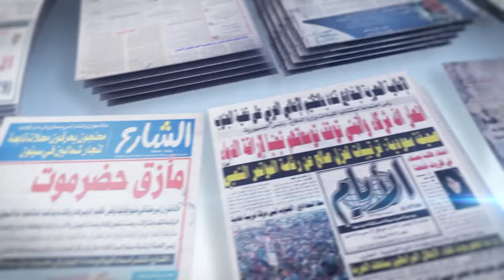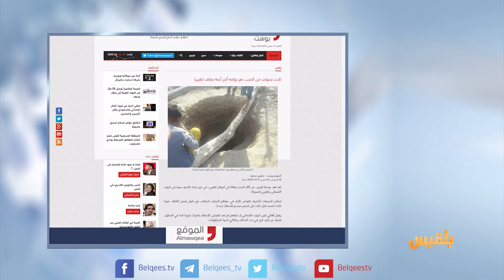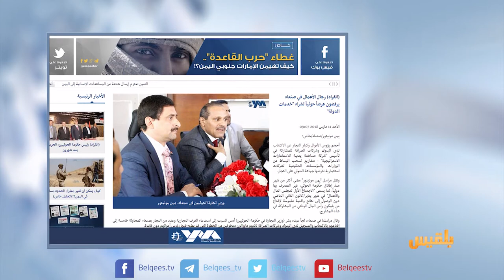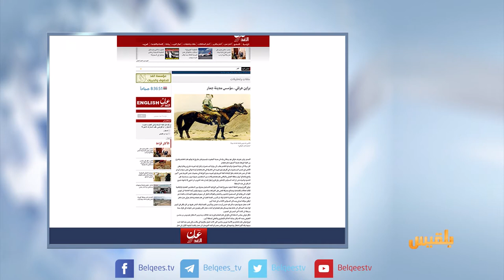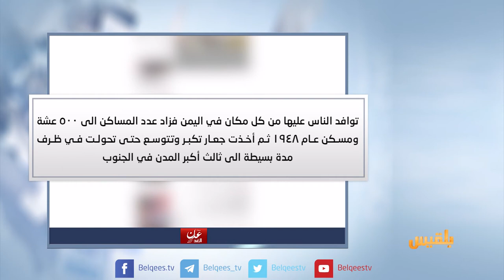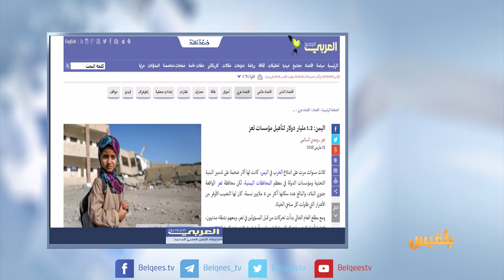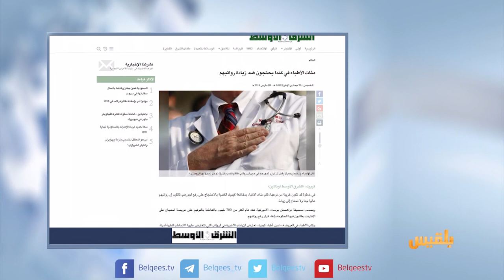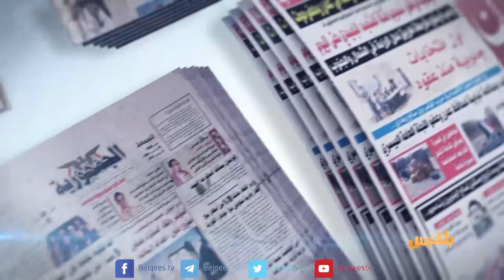كشك الصحافة | 13 - 03 - 2018 | تقديم: سالم باحمران